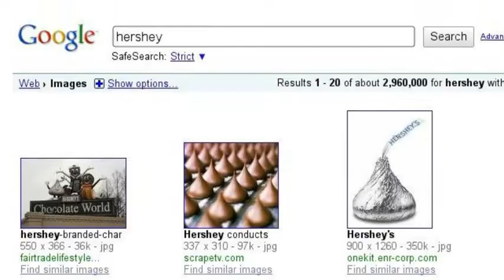the things i love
i'm back omg!!! and i'm back with one of these :P
if you want to know why i haven't been doing videos just ask :D
bye!